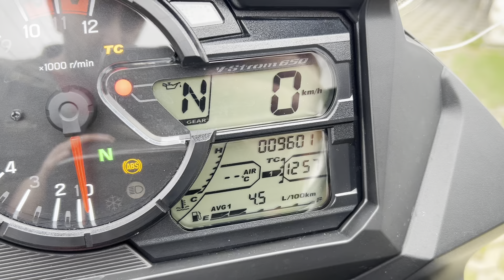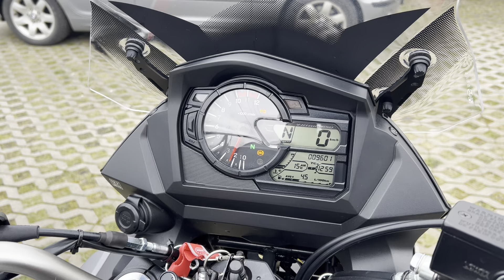Suzuki DL 650 2020r - Prezentacja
Prezentacja motocykla Suzuki DL 650 z 2020r